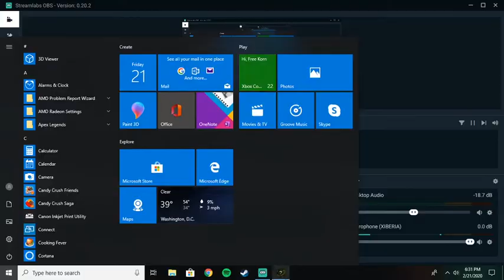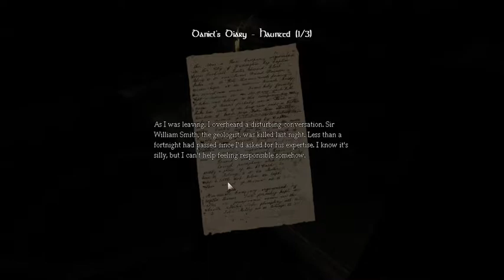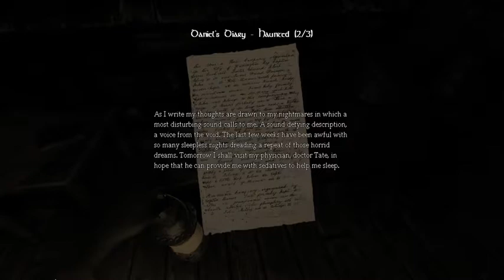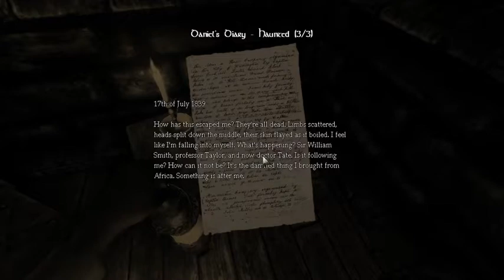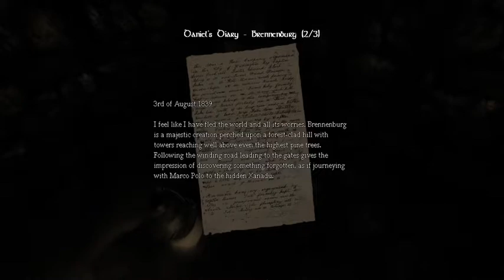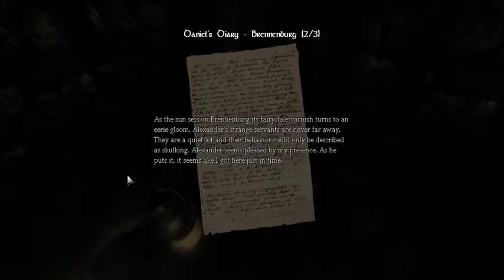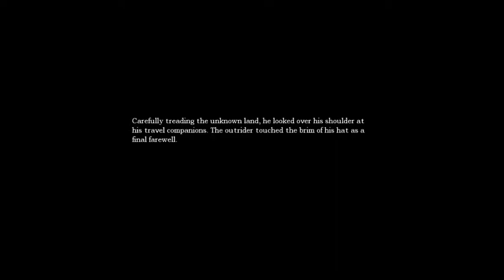Amnesia Playthrough Part 3 - The Dungeon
This game gets more unsettling the more I play it.